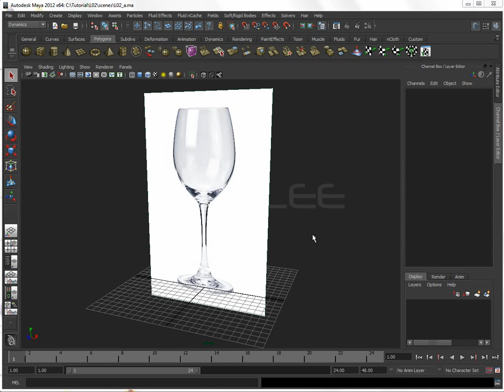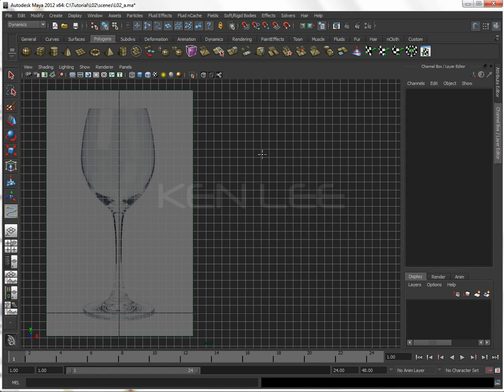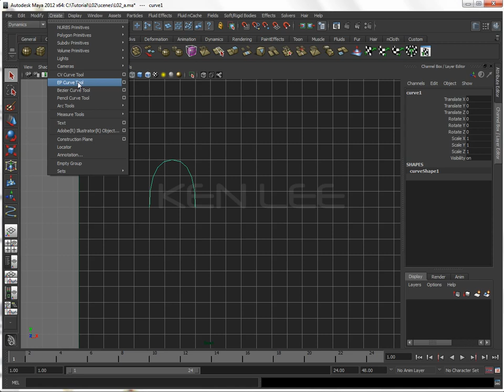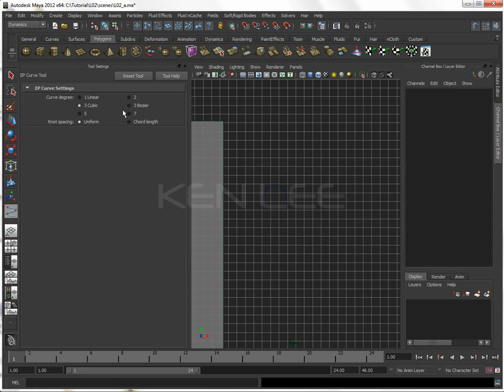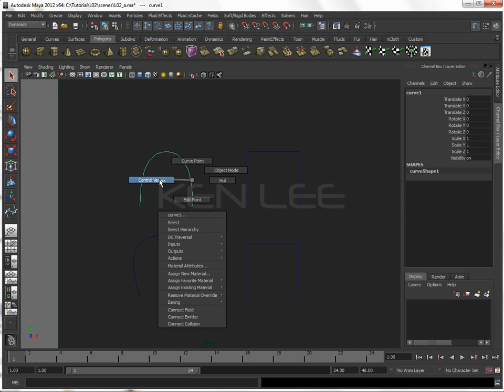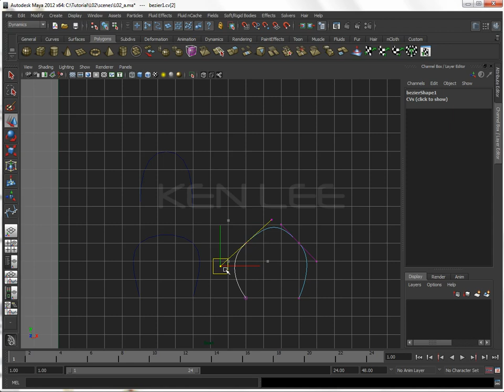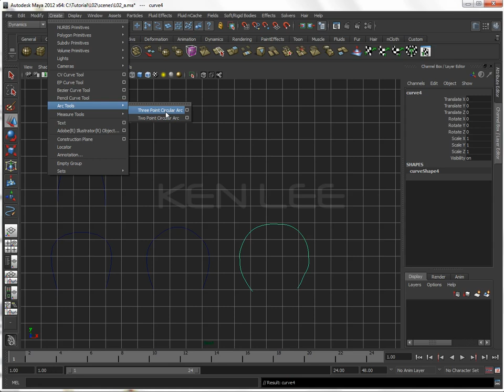A&C-L02-2_Curves attributes